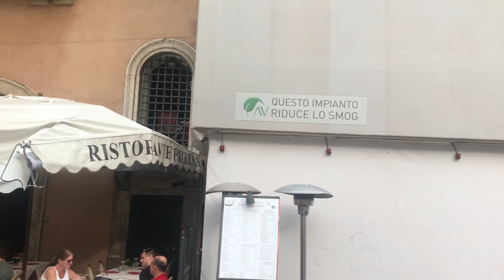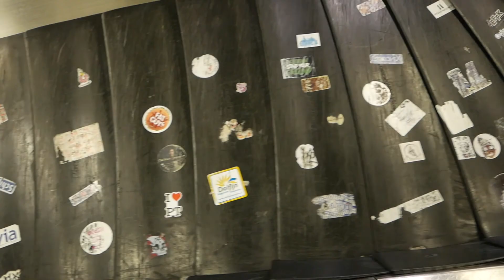Rome en Campanië 2018 St. Ignatiusgymnasium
Een kleine aftermovie van de reis naar Rome en Campanië met de 5e klas van het St. Ignatiusgymnasium.
Creds naar Natan voor z'n remix :))